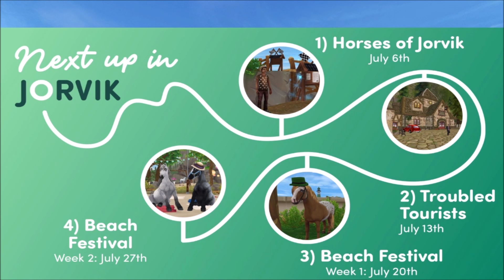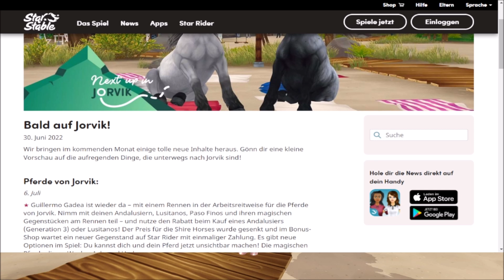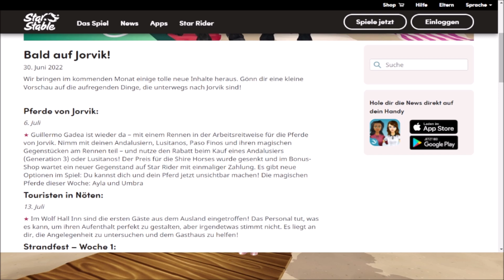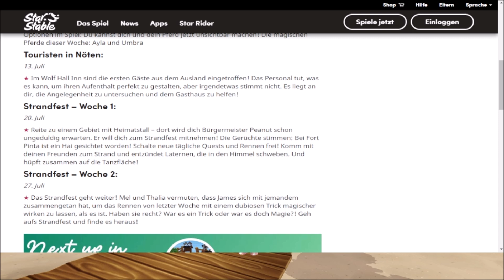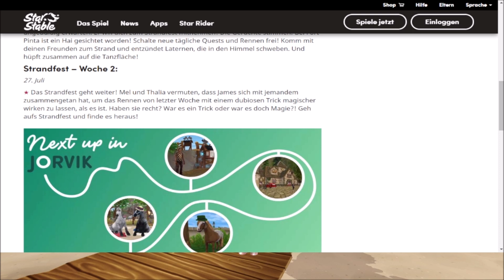Strandparty, Unsichtbar machen & Mehr! Juli Roadmap | Star Stable Online [SSO]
Die neue Roadmap für den Juli ist da mit der Strandparty, neuen Quests, einem Unsichtbarkeitsmodus und mehr!

► Musik im Video: Fort Pinta Beach Soundtrack - Star Stable